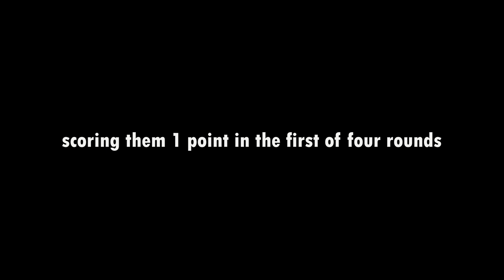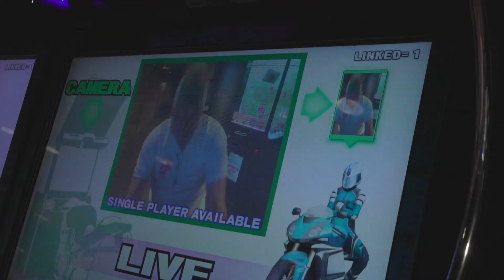Taith Y Ddraig - 4 Nations Backyard Ultra Race 1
Rhaglen ddogfen fer am Daith ‘Backyard Ultra’ y tîm Gymreig i’r ras cyntaf o bedair yn nhwrnamaint ‘The 4 Nations’ ar y 12fed o Chwefror 2022. Cynhyrchiad gan yr Mighty Oaks.
Cyfarwyddwyd, Ffilmiwyd a Golygwyd gan Cai Pritchard

A  short documentary about the Welsh Teams Backyard Ultras trip to the first race of the 4 Nations Tournament on the 12th of February 2022. A Mighty Oaks Production.
Directed, Filmed and Edited by Cai Pritchard